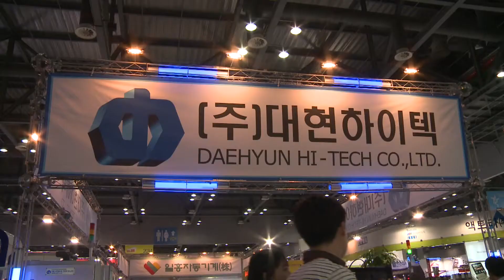코리아팩 2014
한국포장기계협회 및 경연전람, 월간포장이 공동주최하고 산업통상자원부가 후원하는 '제19회 국제포장기자재전(KOREA PACK 2014)'이 오는 6월 10일(화)부터 4일 간 경기 고양 킨텍스 제1전시장서 열렸다.